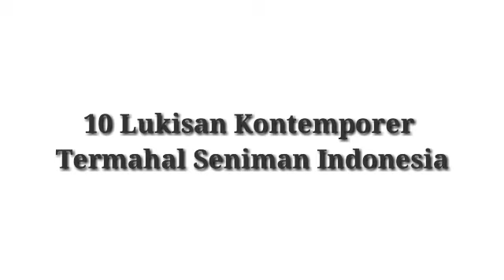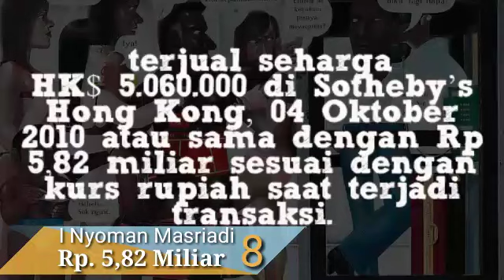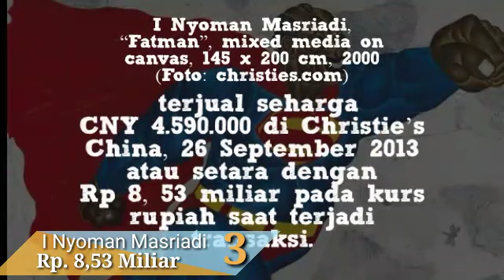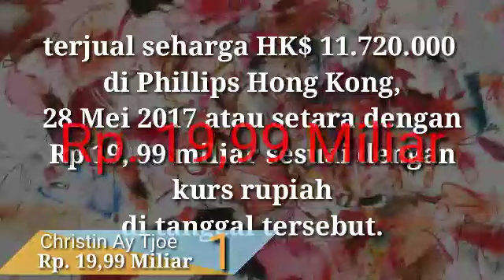Mobil Atta Halilintar tak ada Nilainya jika dibandingkan dengan 10 Lukisan Termahal Indonesia